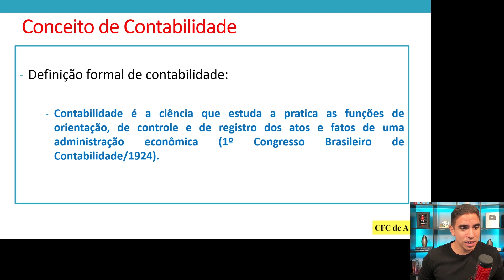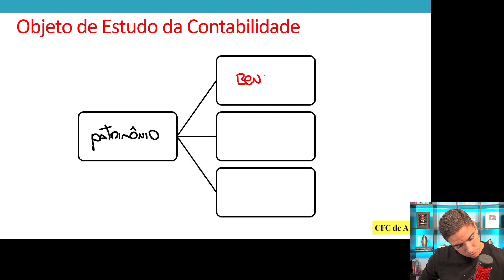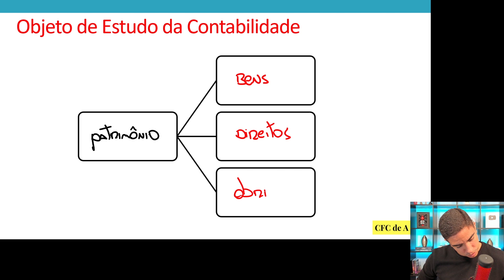Contabilidade: Conceito e Objeto | Aprenda Rapidamente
Você conhece o conceito de contabilidade? E o objeto da contabilidade? Neste vídeo explicamos o conceito e objeto da contabilidade.

O que é a Escola Contábil?

A Escola Contábil nasceu para ser o maior preparatório para Exames da área Contábil (Exame CFC e Exame de Qualificação Técnica) e também para a prática contábil. São mais de 700 aulas que te ensinarão sobre Exame CFC, EQT, IRPF, MEI, Excel, Departamento de Pessoal, Rotinas Contábeis, E-Social, Aberturas de Empresas, Simples Nacional, HP-12C, e muito, muito mais.

A primeira pergunta que deve vir a sua mente é a seguinte: o que é contabilidade?

A contabilidade tem uma definição formal, que é a seguinte:
Definição formal de contabilidade: Contabilidade é a ciência que estuda a pratica as funções de orientação, de controle e de registro dos atos e fatos de uma administração econômica (1º Congresso Brasileiro de Contabilidade/1924).

Se você é um grande investidor e quer empregar o seu capital em uma grande rede de supermercados brasileira, não vai querer esmiuçar contrato a contrato, pegar todas as notas fiscais de venda, de compra, para saber como anda a saúde financeira daquela companhia, não é?
Pois então, a contabilidade irá te fornecer todas essas informações, de modo prático, através das demonstrações financeiras. A principal finalidade da contabilidade é fornecer informações aos seus usuários.
Portanto, se você quer investir em uma empresa, não vá até ela procurar suas notas fiscais, seus contratos e procurar saber o quanto ela tem de lucro! Faça mais simples, veja a contabilidade. As grandes empresas, como as que têm ações em bolsa, publicam no mínimo anualmente as suas demonstrações contábeis.

Assim, existe uma técnica contábil que reúne todos os documentos que contenham fatos contábeis, lançando-os nos livros contábeis respectivos, que darão suporte para a elaboração e publicação das demonstrações contábeis. Essa técnica contábil é chamada de escrituração .

O objeto de estudo da contabilidade é o patrimônio. Por patrimônio, entenda o conjunto de bens, direitos e obrigações da entidade.